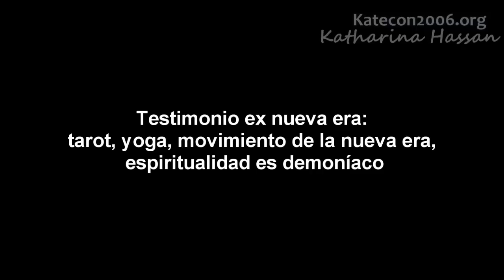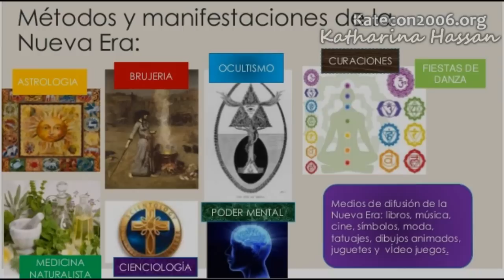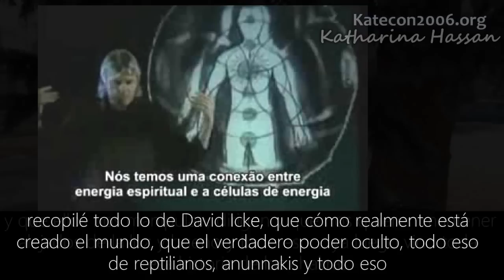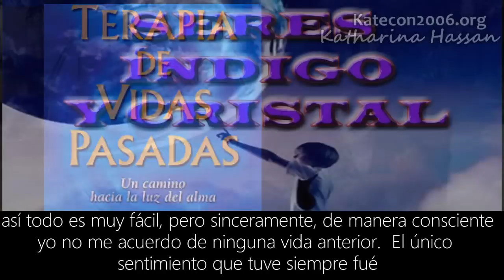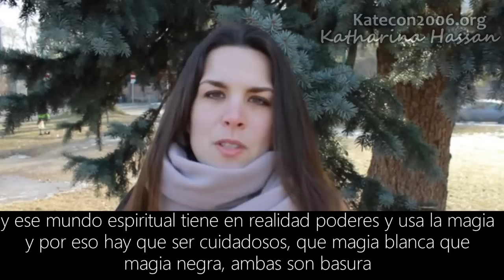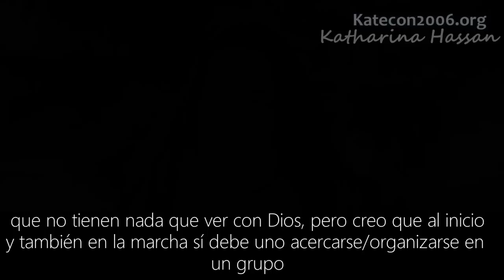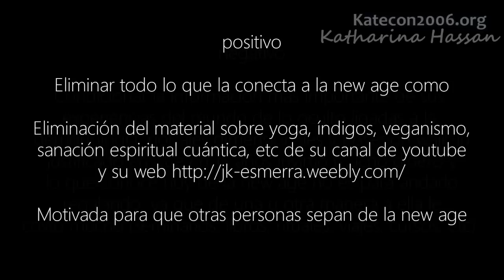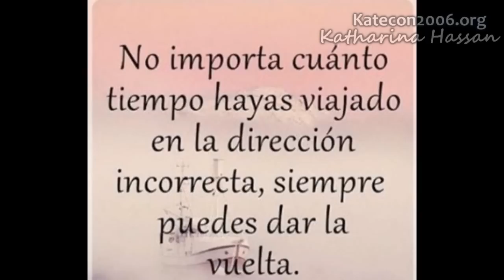Testimonio EX Trabajadora de la LUZ, ex niña índigo: Esoterismo, Nueva Era y Yoga son satánicos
Esmerra nos comparte su testimonio de cómo ha sido la salida de sus 15 años en la nueva era en la cual se consagró como una trabajadora de la luz, llevando el mensaje acuariano a miles de personas a través de su canal de youtube, website, cursos y seminarios en las diversas temáticas de la new age como yoga, veganismo, sanación espiritual y cómo convertirse en su propio dios.

Todo ese engaño y manipulación espiritual en el que vivió no podía ser eterno y durante un viaje a la India se consolidaron sus sospechas y una luz por fin  entró en su vida para mostrarle la verdad detrás de todo ese mundo por el cual entregó decenas de miles de euros.  A lo largo del testimonio muchos new agers se sentiran identificados ya que como Esmerra, muchos han hecho el mismo recorrido "espiritual" en busca de la iluminación.